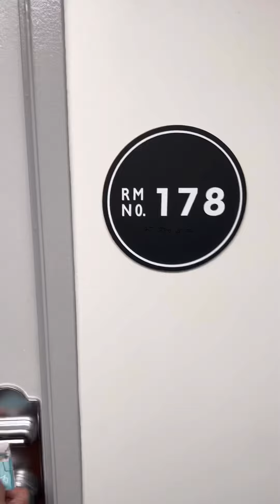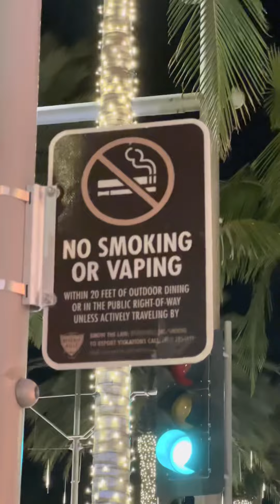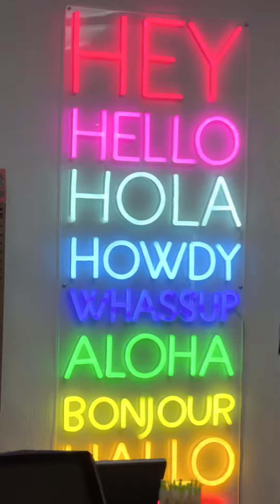🇺🇸🇵🇭🇸🇬🙏🏼✝️🙏🏼🇸🇬🇵🇭🇺🇸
10.26.23 // Outing with Friends // Los Angeles, California